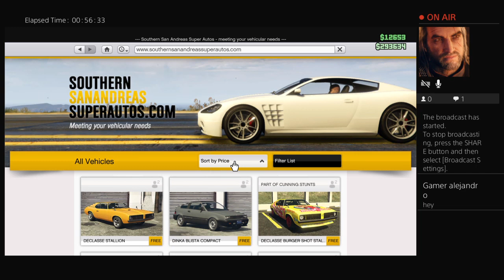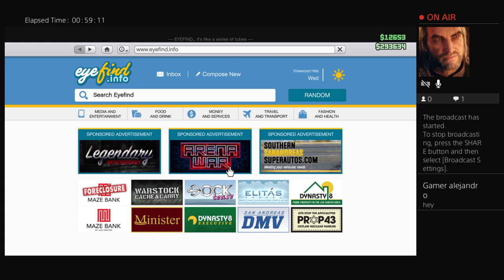Jackass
They never toasted a thing!